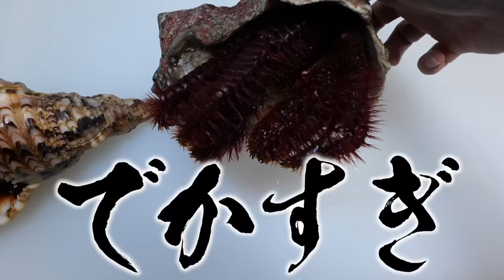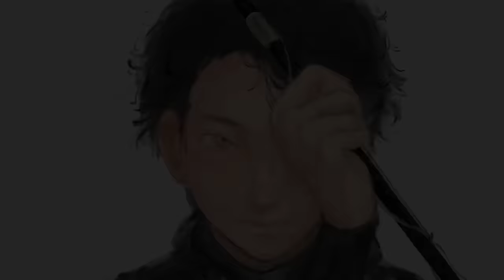巨大すぎるヤドカリを取り出して食べたら、体に異常事態が・・・